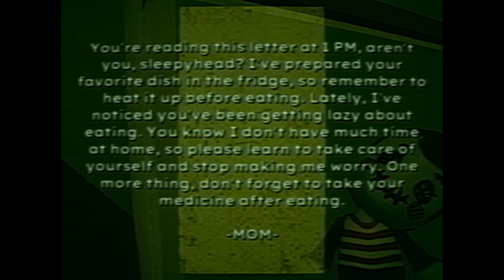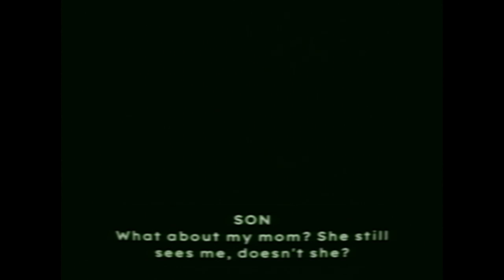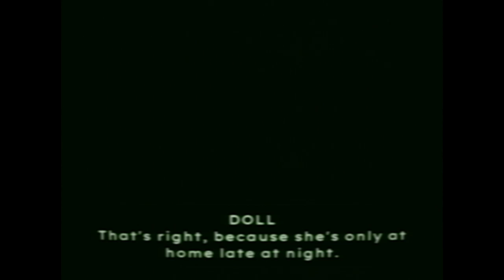What's Wrong With Ron? | BAD PARENTING | Indie Horror Game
Mr. Red Face, a fictional character created by adults to teach their children. It's said that he often appears late at night to give gifts to well-behaved kids. But is the story of Mr. Red Face really that simple?

Ron, the main character of the game, who will witness the suffering that Mr. Red Face brings to his family.